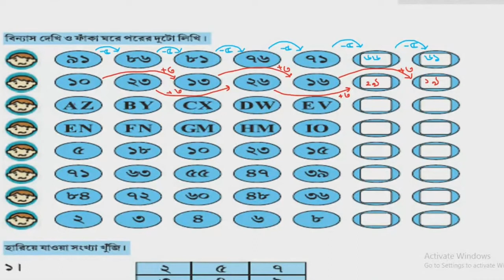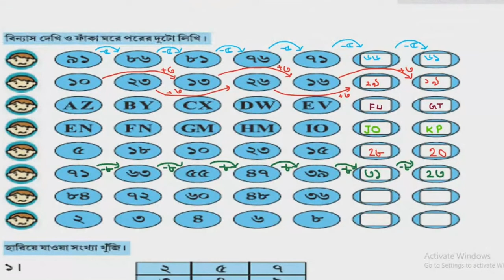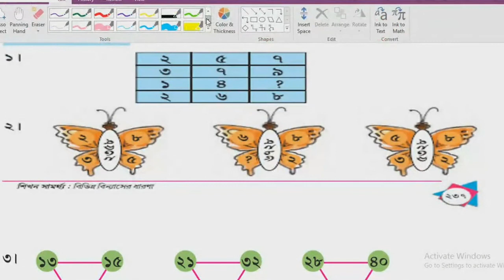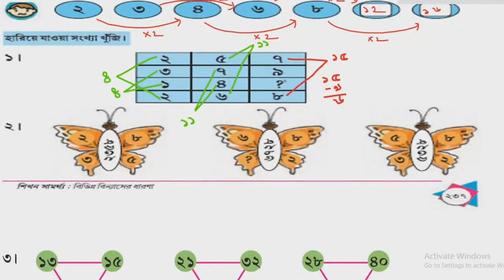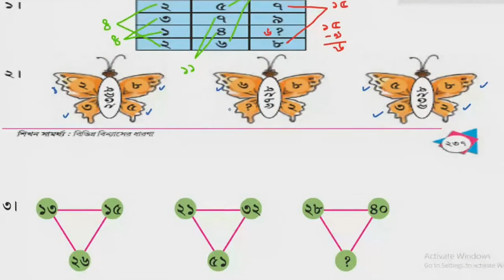মজার অঙ্ক || আমার গণিত || চতুর্থ শ্রেণি || পাতা ২৩৭ ● MathMagic || Amar Ganit || Class 4 || Page 237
Easy to solve